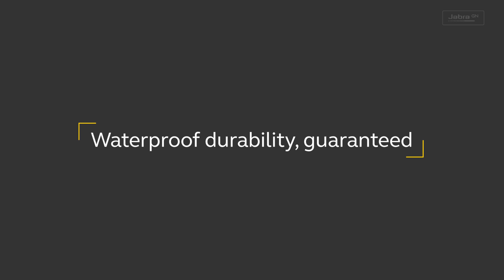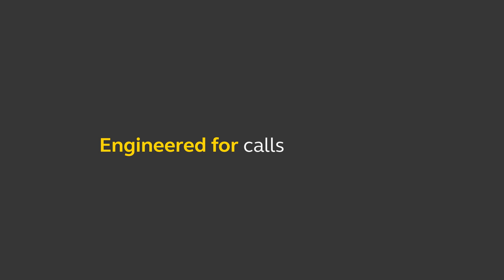Jabra Elite Active 75t 海軍藍 運動使用影片